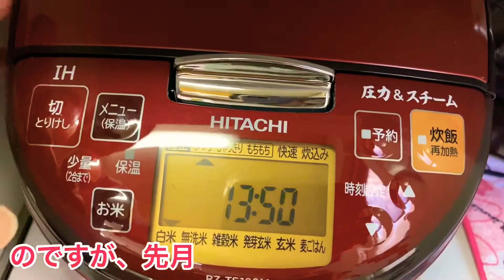My new rice cooker 🌈ジャパネットたかたから購入した圧力＆スチームふっくら御膳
今までの３合と違い大きいですが、釜がさほど重くなくて良かったです。キレイな炊飯器でますます美味しく感じます⭐️
⚠️早く使いたくて、無洗米を水に付けておくのを忘れて直ぐに炊いてました😅それを直したらふっくら炊けました😃お米も無洗米を選択せずに白米メニューのまま炊いていました。
セットのマルチパンが重宝しています。
牡蠣を入れた動画にしていますが、普段は炒めてからそのまま煮たりできるのが気に入っています💕